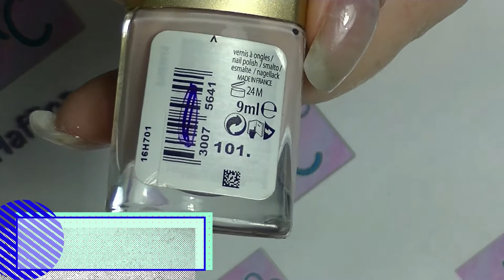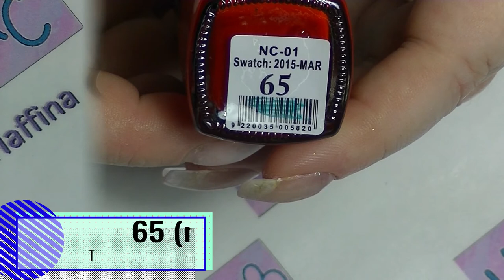Swatch My Collection - Part 12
The next instalment of my swatching of my entire collection.